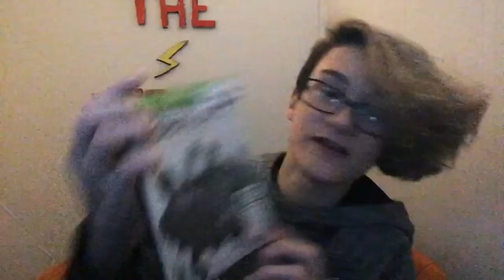THE START | Slender: The Arrival - Part 1